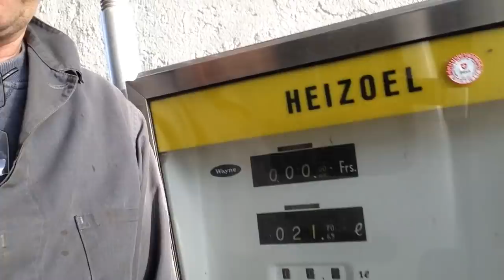Heizoel ab Tanksäule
Landi Koppigen